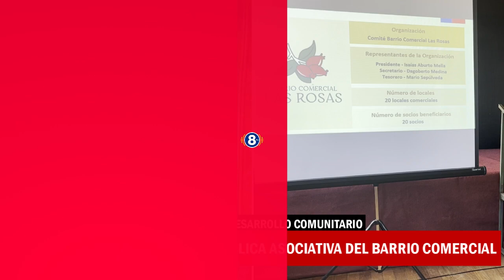Se realizo la Cuenta Pública Asociativa del Barrio Comercial “Las Rosas”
En este cierre de año el Barrio Comercial “Las Rosas” realizo una Cuenta Pública Asociativa, para dar a conocer las actividades y adquisiciones durante este año 2022, en donde el Director Regional de Sercotec les entrego una excelente noticia a los 20 socios que están asociados al Barrio Comercial “Las Rosas”.